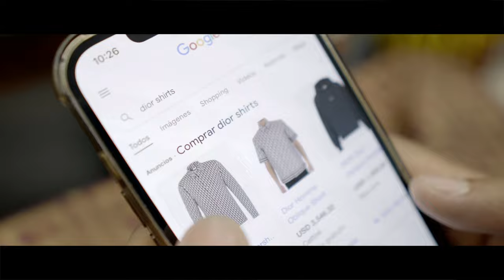El Curbelo - "DIOR" (Official Music Video)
Shot & Edited By. @Thirdeyevisualzzz

Directed By. @Actorbrucesoscia